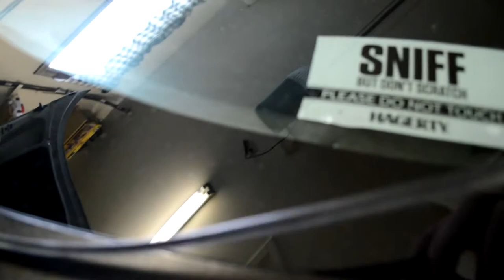Corvette Windshield Cowl Cover Repair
Our cowl cover adhesive finally gave in and started flapping in the wind. So today we fixed it with some new double sided sticky tape! It took about 30 minutes, and doesn't require many tools.

Tools I used:
1/2" socket
Needle nose pliers
pick
Scissors
Double sided stick tape
Soapy water/glass cleaner and microfiber cloths

Discounts:
Use Code ArcticVette

32gb SD Card (2 pack)